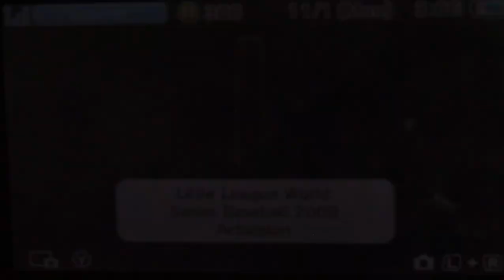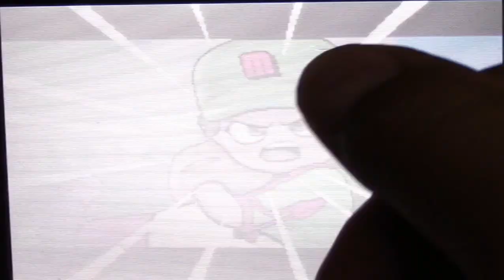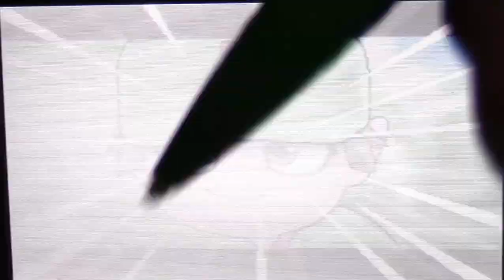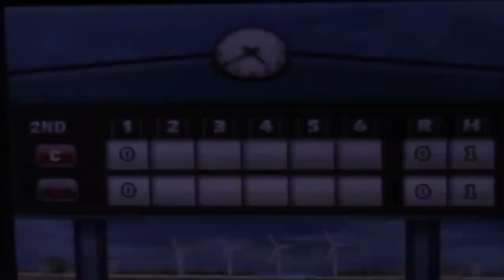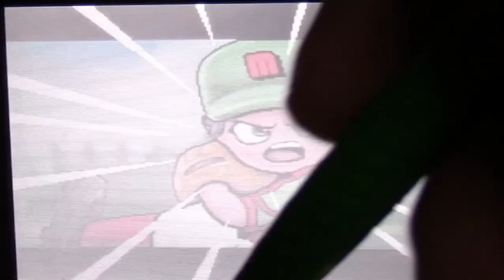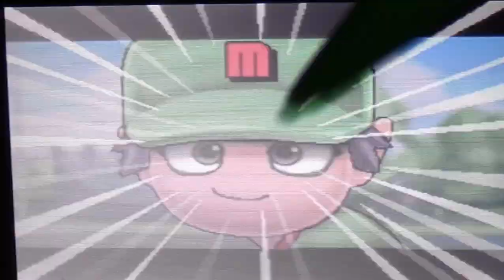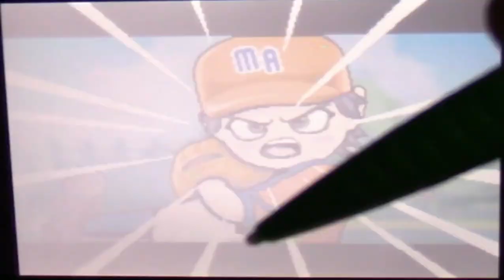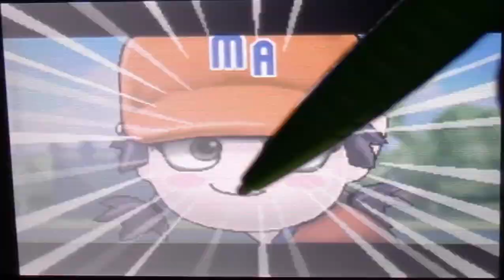Stephen Plays: Little League 2009 World Series Baseball | GiantGrotle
I play Little League 2009 World Series Baseball for you all!